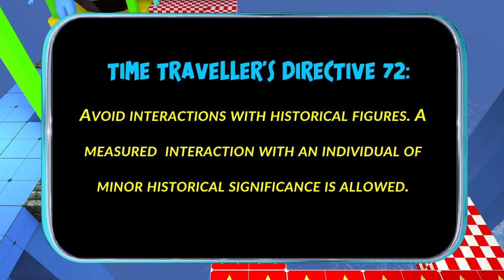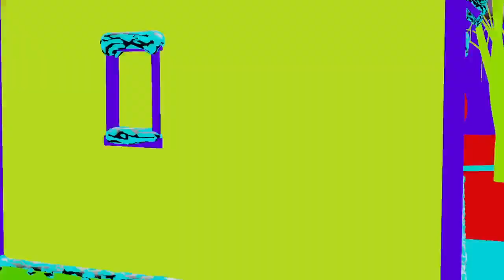A Time Traveller's Guide To Past Delicacies